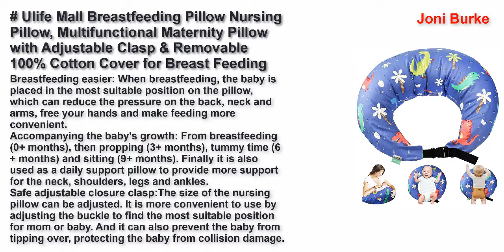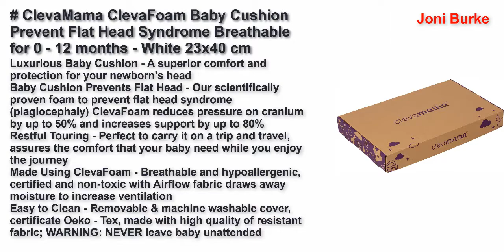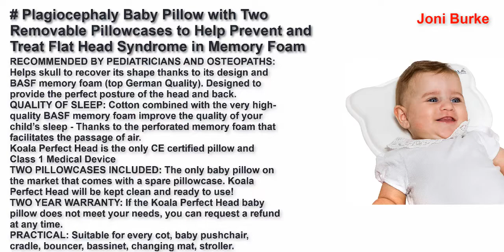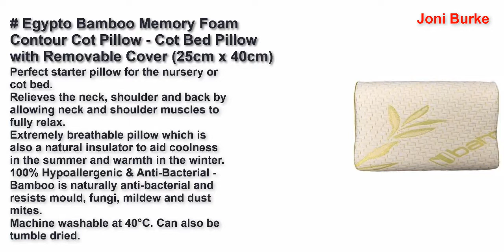Best Baby Pillows United Kingdom 2021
Top 5 Best Baby Pillows United Kingdom 2021.

Ulife Mall Breastfeeding Pillow Nursing Pillow, Multifunctional Maternity Pillow with Adjustable Clasp & Removable 100% Cotton Cover for Breast Feeding, Infant Baby Support (Dinosaur Paradise)

ClevaMama ClevaFoam Baby Cushion Prevent Flat Head Syndrome Breathable for 0 - 12 months - White 23x40 cm

Plagiocephaly Baby Pillow with Two Removable Pillowcases to Help Prevent and Treat Flat Head Syndrome in Memory Foam - KoalaBabycare® - Perfect Head - White

Egypto Bamboo Memory Foam Contour Cot Pillow - Cot Bed Pillow with Removable Cover (25cm x 40cm)

White Toddler Pillow for Sleeping - 2-Pack Soft Organic Cotton Baby Pillows for Sleeping - 13X18 Small Kids Pillow - Baby Pillow - Infant Pillow for Travel, School, Nap - White Pillows - Machine Wash